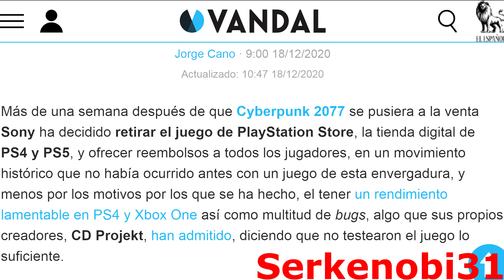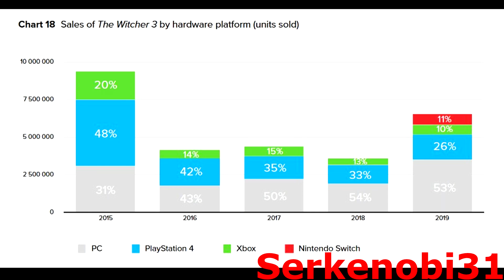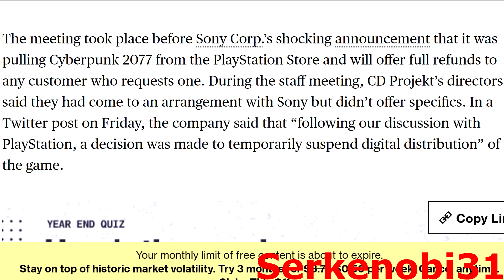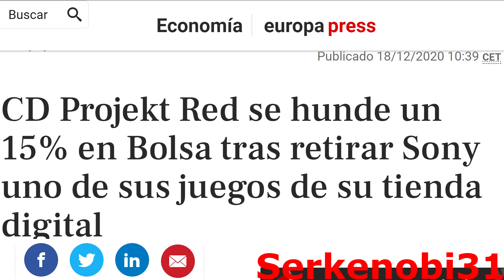[Noticias/Crítica] Sony elimina de la store de Playstation 4 y Playstation 5, Cyberpunk 2077.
En este vídeo explico como Sony ha eliminado de la store de Playstation 4 y Playstation 5 Cyberpunk 2077, analizando las motivaciones de dicha decisión y las repercusiones negativas que puede suponerle a CD Projekt.